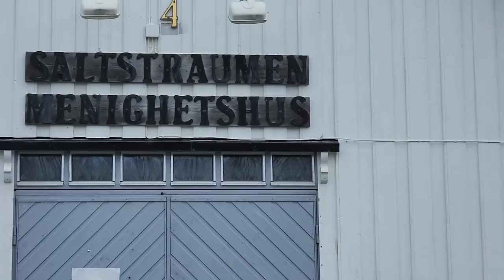Tourist place in Norway | Exploring Saltstraumen: The World's Strongest Tidal Current in Bodø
Salstraumen, Bodo Norway...

Saltstraumen is a small strait with one of the strongest tidal currents in the world. It is located in the municipality of Bodø in Nordland county, Norway. It is located about 10 kilometres southeast of the town of Bodø.

Video captured by Farzana
Background music -Pyar Hua Chupke Se (From "1942 A Love Story")  covered by Farzana🥰